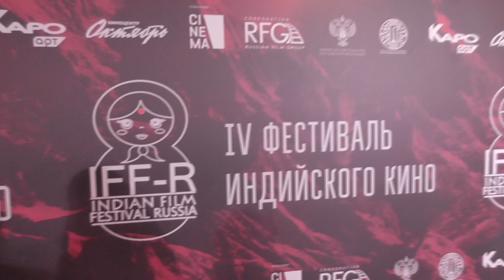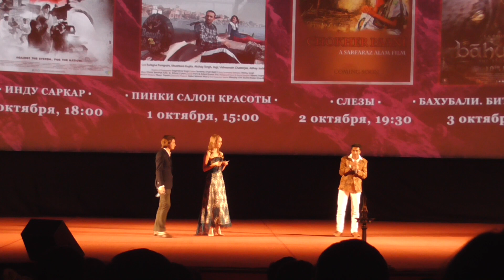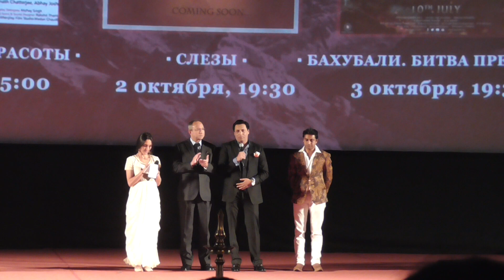reportage from "AMRAPALI" of the 4th IFF-R "Ae dil e nadan" specially for Hema Malini.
It was a great honor, together with my band Amrapali, to perform our dance production just before Hema Malini for the song from her film Razia Sultan 1983, Ae dil e nadan, at the opening of the 4th Indian Film Festival in Russia (President Sarfaraz Alam)
It was PREMIERE, with volcanic emotions ...)
I received warm words with the best regards from Hema Jee herself, and for a long time will save them in my memory and in my heart.Leena Goel

Mне выпала большая честь вместе с моей группой"Амрапали" исполнить нашу танцевальную постановку перед самой Хемой Малини на песню из ее фильма "Разия Султан 1983" Аe dil e nadan на открытии 4-го Индийского кинофестиваля в России.(президент Сарфараз Алам)
Это была ПРЕМЬЕРА,с вулканическими эмоциями ...)
Я получила теплые слова с наилучшими пожеланиями от самой Хемы jee , и надолго сохраню их в моей памяти и в моем сердце.Лина Гоел